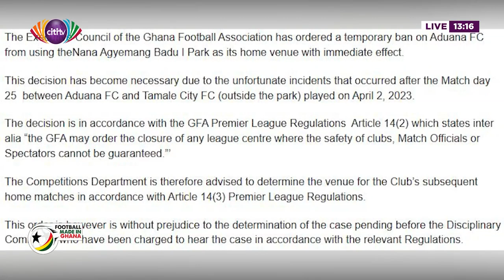EDITORIAL: What has happened 22 years after May 9 stadium disaster in Accra?